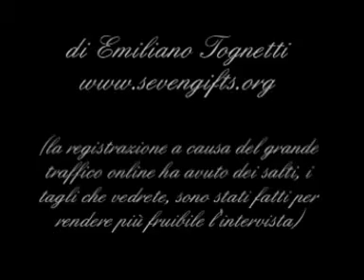Maria nella storia: intervista a Saverio Gaeta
"Maria nella storia" intervista a Saverio Gaeta, per la rubrica "Sulle tracce di Maria", intervista online 7gifts.org